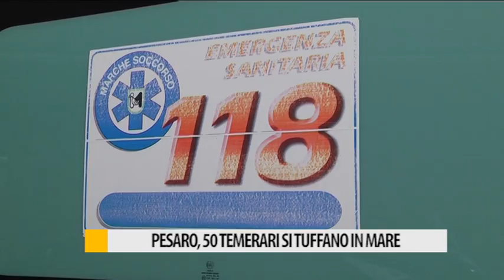Pesaro vince la sfida del bagno: il primo dell'anno in 50 si sono tuffati